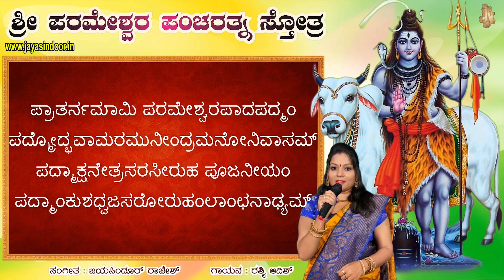Sri Parameswara Pancharatna Stotra With Kannada Lyrics Jayasindoor Kannada Bhakthi Sagar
ಪ್ರಾತಸ್ಮರಾಮಿ ಪರಮೇಶ್ವರವಕ್ತ್ರಪದ್ಮಂ
ಫಾಲಾಕ್ಷಿಕೀಲಪರಿಶೋಷಿತ ಪಂಚಬಾಣಮ್
ಭಸ್ಮತ್ರಿಪುಂಡ್ರರಚಿತಂ ಫಣಿಕುಂಡಲಾಢ್ಯಂ
ಕುಂದೇಂದುಚಂದನ ಸುದಾರಸಮಂದಹಾಸಮ್

ಪ್ರಾತರ್ಭಜಾಮಿ ಪರಮೇಶ್ವರ ಬಾಹುದಂಡಾನ್
ಖಟ್ವಾಂಗಶೂಲಹರಿಣಾಹಿ ಪಿನಾಕಯುಕ್ತಾನ್
ಗೌರೀಕಪೋಲಕುಚರಂಜಿತ ಪತ್ರರೇಖಾನ್
ಸೌವರ್ಣಕಂಕಣಮಣಿದ್ಯುತಿಭಾಸಮಾನಾನ್

ಪ್ರಾತರ್ನಮಾಮಿ ಪರಮೇಶ್ವರಪಾದಪದ್ಮಂ
ಪದ್ಮೋದ್ಭವಾಮರಮುನೀಂದ್ರಮನೋನಿವಾಸಮ್
ಪದ್ಮಾಕ್ಷನೇತ್ರಸರಸೀರುಹ ಪೂಜನೀಯಂ
ಪದ್ಮಾಂಕುಶಧ್ವಜಸರೋರುಹಂಲಾಂಛನಾಢ್ಯಮ್

ಪ್ರಾತಸ್ಮರಾಮಿಪರಮೇಶ್ವರ ಪುಣ್ಯಮೂರ್ತಿಂ
ಕರ್ಪೂರಕುಂದಧವಳಂ ಗಜಚರ್ಮಚೇಲಮ್
ಗಂಗಾಧರಂಘನಕಪರ್ದವಿಭಾಸಮಾನಂ
ಕಾತ್ಯಾಯನೀತನುವಿಭೂಷಿತ ವಾಮಭಾಗಮ್

ಪ್ರಾತಸ್ಸ್ಮರಾಮಿ ಪರಮೇಶ್ವರಪುಣ್ಯನಾಮ
ಶ್ರೇಯಃಪ್ರದಂ ಸಕಲದುಃಖವಿನಾಶಹೇತುಮ್
ಸಂಸಾರತಾಪಶಮನಂ ಕಲಿಕಲ್ಮಷಘ್ನಂ
ಗೋ ಕೋಟಿದಾನಫಲದಂ ಸ್ಮರಣೇನ ಪುಂಸಾಮ್

Song Name: Sri Parameshwara Pancharatna Stotram
Singer: Rashmi Adish
Lyrics: Traditional
Album No:
Similar Searches:
Bhakti Songs
Bhakti Songs Kannada
Devotional Songs
Jayasindoor Songs
Bhakti Geethalu
Kannada Songs
Kannada Shiva Devotional Songs
Kannada Shiva Songs
Shiva Videos
Shiva Bhakthi Geethegalu
Shiva Kannada Geethegalu
Shiva Songs
Shiva Songs Devotional
Shiva Songs In Kannada
Shiva Songs Kannada
Shiva Kannada Devotional Songs
Shiva Kannada Songs
Shiva Video Songs
Shiva Geethegalu
Songs of Shiva
God Songs
Sri Parameshwara Pancharatna Stotram Songs
Rashmi Adish Songs
Traditional Songs